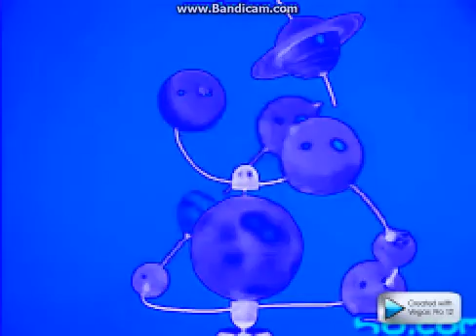Baby Mozart Mini Orbiter Chorded